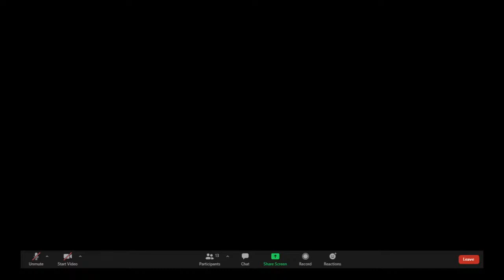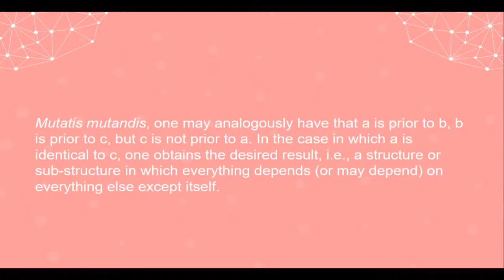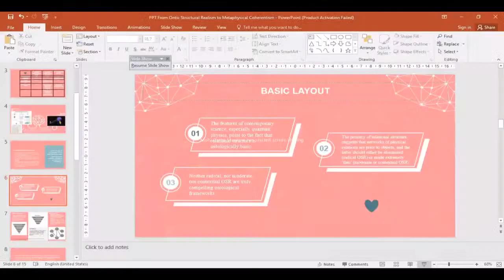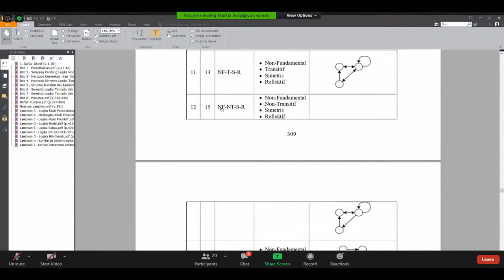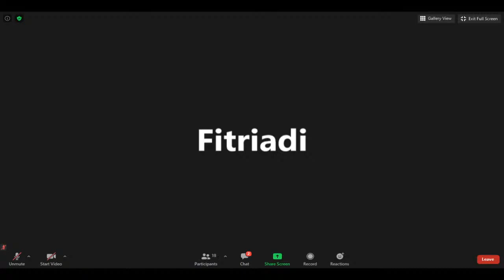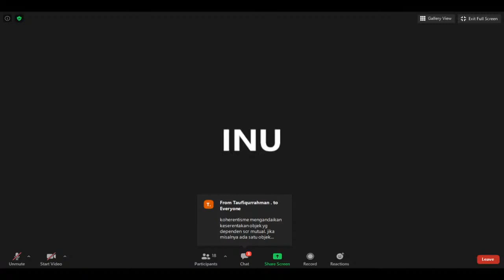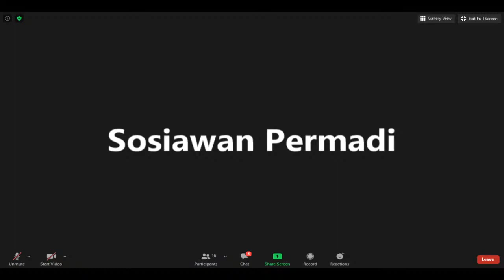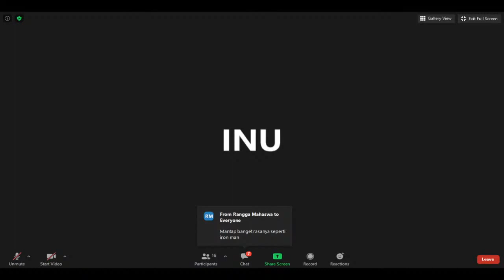Ze-No Livestream: From Ontic Structural Realism to Metaphysical Coherentism M. Morganti (Moh. Gema)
Finally, we conduct a night club analytic (NCA), again. NCA is a regular discussion forum hosted by Ze-No Centre for Logic and Metaphysics. This particular forum aims to discuss and review influential works (books or papers) in philosophy, primarily logic, and metaphysics.